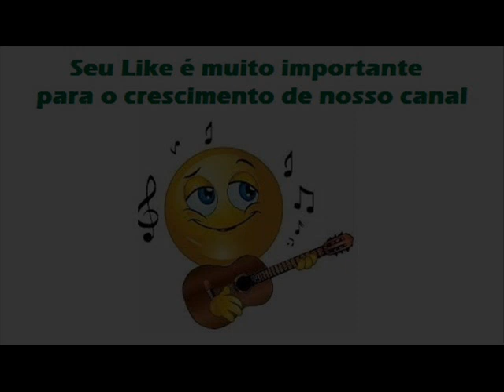01 A Dama Do Fuscão Preto - Sadi, Santino e Soneli - A Dama do Fuscão Preto (1983)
Sadi, Santino e Soneli - A Dama do Fuscão Preto (1983)